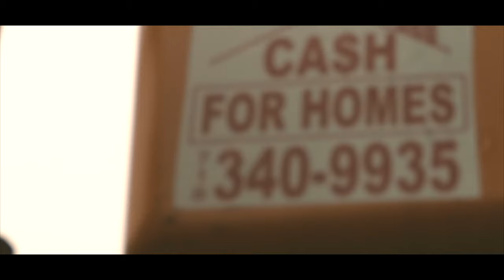22 AKU - Against the World (Official Music Video) [V3. The Next Chapter]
Official music video for 22 AKU's new single "Against the World" off the upcoming album "V3. The Next Chapter"

Directed by 22 AKU & ShotByOA

Produced by LYTEntertainment